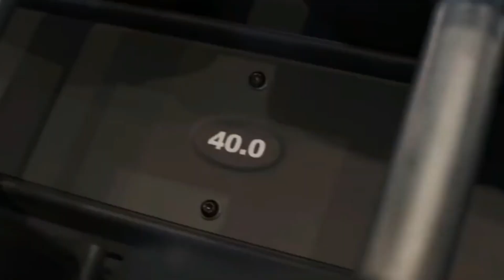DWAYNE THE ROCK JOHNSON - WORKOUT MOTIVATION 2020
The rock doing his thing with some calming motivational speeches